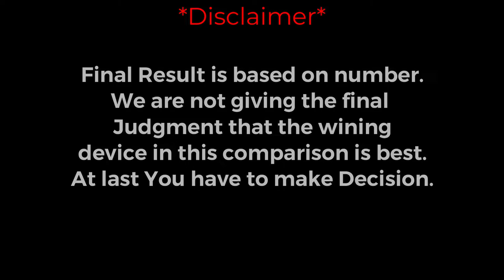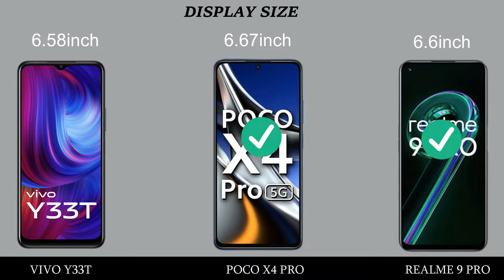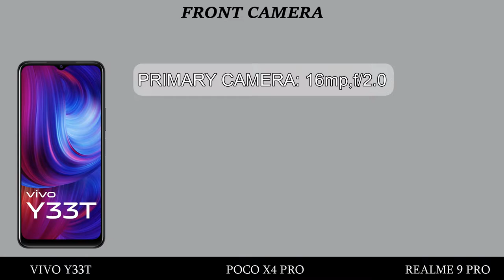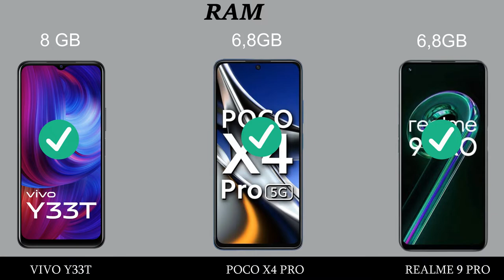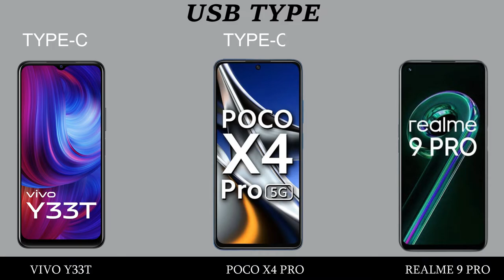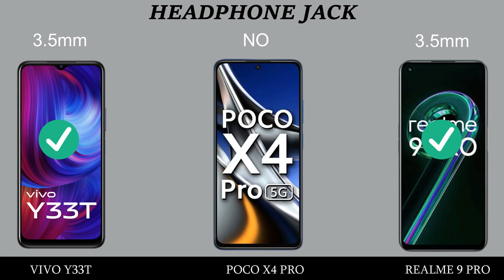POCO X4 PRO VS REALME 9 PRO VS VIVO Y33T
POCO X4 PRO VS REALME 9 PRO VS VIVO Y33T  comparison and review.
POCO X4 PRO VS REALME 9 PRO VS VIVO Y33T 5G.

Topic Covered:
POCO X4 PRO VS REALME 9 PRO VS VIVO Y33T best  smartphone,
POCO X4 PRO VS REALME 9 PRO VS VIVO Y33T price IN India,
POCO  series best phone,
VIVO  series best phone,
POCO X4 PRO VS REALME 9 PRO VS VIVO Y33T Unboxing,
POCO X4 PRO VS REALME 9 PRO VS VIVO Y33T best smartphones,
POCO X4 PRO VS REALME 9 PRO VS VIVO Y33T speed test,